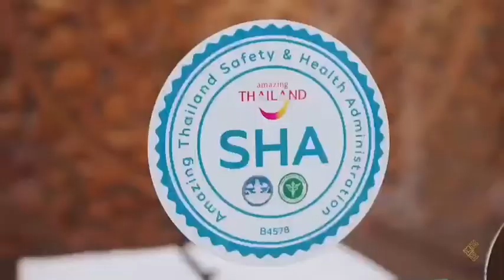Anona Beachfront Phuket Resort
Welcome to Anona Beachfront Phuket Resort, a luxury resort situated on the west coast of Thailand, in the heart of Patong, one of the most popular tourist destinations in Asia. Our resort offers rooms with private terraces and stunning views of both the glistening Andaman sea and beautiful Thai mountain ranges. Anona Beachfront Phuket Resort offers guests an experience that combines modern style with ancient culture, as well as all the amenities you would expect from a luxury hotel including a swimming pool, bar, restaurant, and shopping center.

Anona Beachfront Phuket Resort is the new center of relaxation and luxury on Patong beach, Thailand. The resort features a large shopping area with boutique shops and restaurants, as well as a souvenir shop for local artists to display their work free of charge.

Guests are offered modern rooms with Premium Bath Amenities by Panpuri. Each room comes with Nespresso and local drawings of ancient Chino style Phuket before its popular tourist expansion. With its private road leading to the nearby walking street of Patong, guests can enjoy the beauty of this world-famous tourist destination in comfort and style like never before.